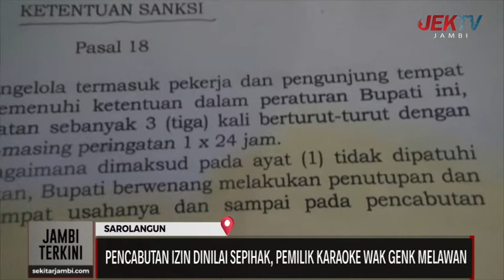PENCABUTAN IZIN DINILAI SEPIHAK, PEMILIK KARAOKE WAK GENK MELAWAN